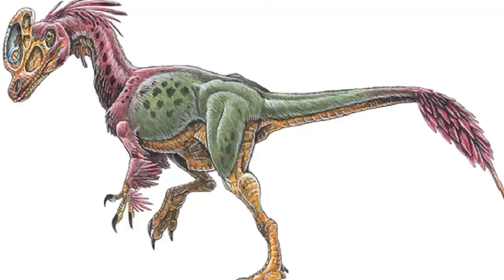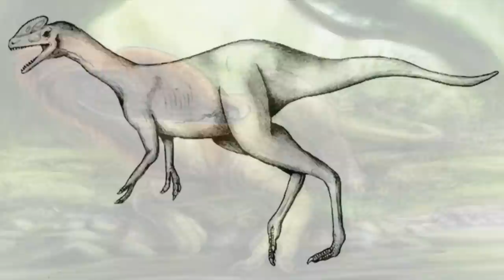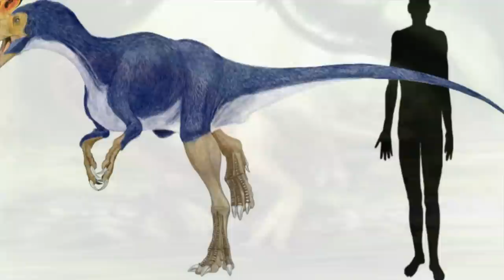Ancient Reptile Four: Guanlong Wukaii / Proceratosaur - Dinosaur.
Taxonomic Details:

Kingdom: Animalia
Phylum: Chordata
Class: Reptilia
Superorder: Dinosauria
Order: Saurischia
Suborder: Theropoda
Family: †Proceratosauridae
Genus: †Guanlong
Xu et al., 2006
Species: †G. wucaii

Guanlong (Simplified Chinese: ??; Hanyu Pinyin: guanlóng; means "crown dragon") was a genus of proceratosaurid tyrannosauroid dinosaur, one of the earliest known examples of the lineage.

Description And Discovery:

About 3.0 metres (9.8 ft) long,[1] its fossils were found in the Shishugou Formation dating to about 160 million years ago, in the Oxfordian stage of the Late Jurassic period, 92 million years before its well-known relative Tyrannosaurus. This bipedal saurischian theropod shared many traits with its descendants, and also had some unusual ones, like a large crest on its head. Unlike later tyrannosaurs, Guanlong had three long fingers on its hands. Aside from its distinctive crest, it would have resembled its close relative Dilong, and like Dilong may have had a coat of primitive feathers.
Guanlong was discovered in the Dzungaria area of China by scientists from George Washington University, and named by Xu Xing in 2006. Guanlong comes from the Chinese words for "crown" and "dragon", referring to the crest. The specific epithet (?), wucaii (Hanyu Pinyin: wucái), means "five colours" and refers to the colours of rock of the Wucaiwan, the multi-hued badlands where the creature was found.

Specimens:

At present, Guanlong is known from two specimens. The holotype (IVPP V14531) is a reasonably complete, partially articulated adult skeleton. Another, immature specimen is known from fully articulated and nearly complete remains. The crest on the skull of the immature specimen is notably smaller and restricted to the forward portion of the snout, while the adult has a larger and more extensive crest. The crests of both specimens are thin, delicate structures that likely served as display organs.

This extraordinary animal is beaten up in the form of description and is doubted so much that it is beyond my understanding, Guanlong is an extraordinary beautiful animal that I wish I could be so much closer to. I would most appreciate any likes, comments and subscriptions, thanks.

-Jack